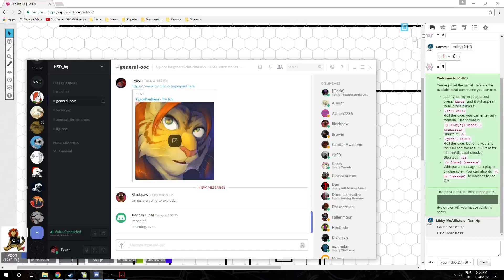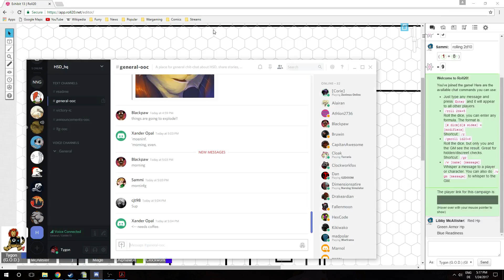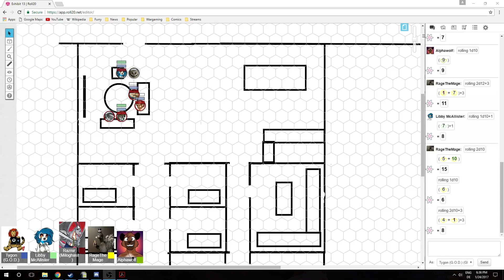Exhibit 13 - An HSD Test Game - Episode 001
The Delivery - Part 1

The first session of the HC SVNT DRACONES 2nd edition alpha test campaign I am running.

The player characters come together, get info about their new job and... things happen.

Note: I have VERY little experience as a GM, and I'm sure it shows. Sorry.

HC SVNT DACONES is a post-human sci-fi role play game.